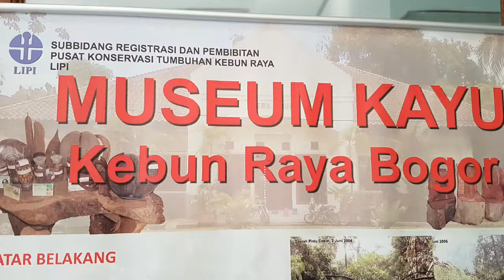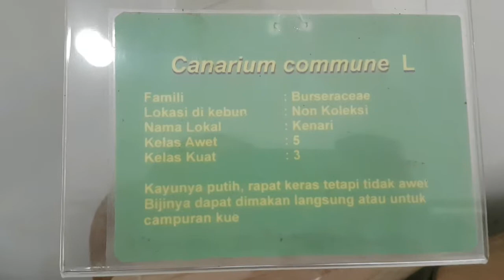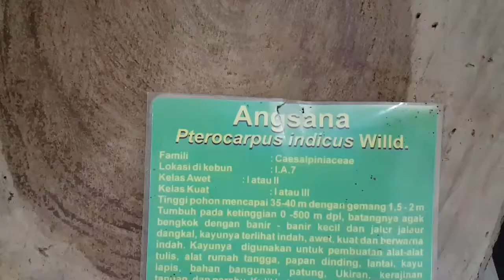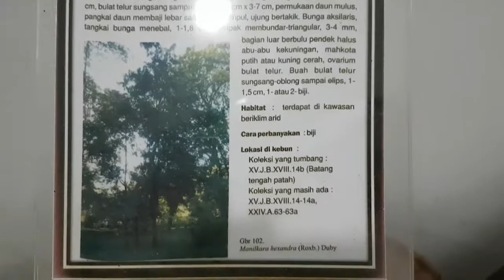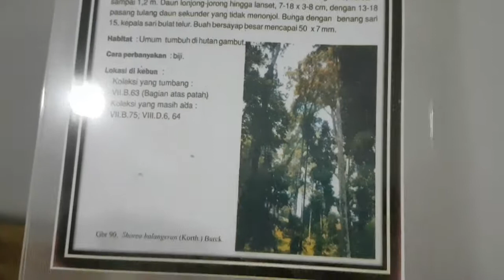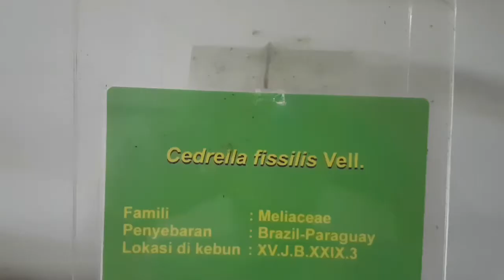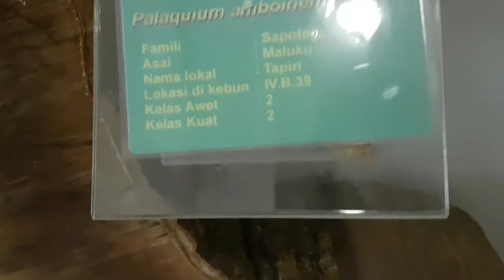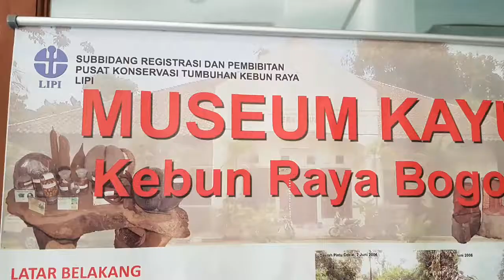MUSEUM KAYU KEBUN RAYA BOGOR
Di Kebun Raya Bogor mungkin anda belum tahu bahwa terdapat Museum kayu yang sangat lengkap.
Berbagai macam kayu yang sebagian dari Koleksi Tanaman Kebun Raya yang mungkin sudah mati serta berbagai macam biji bijian dari berbagai tanaman koleksi kebun raya.
Tempat menimba pengetahuan mengenai kayu yang lengkap tanpa harus ke Hutan.

Kunjungilah museum kayu di Kebun Raya Bogor dan mafaatkan koleksinya.